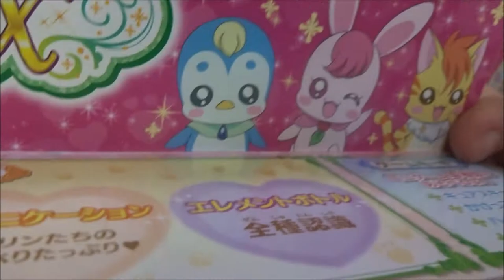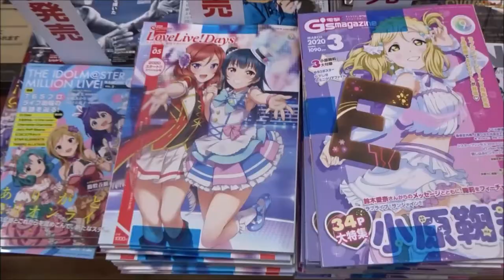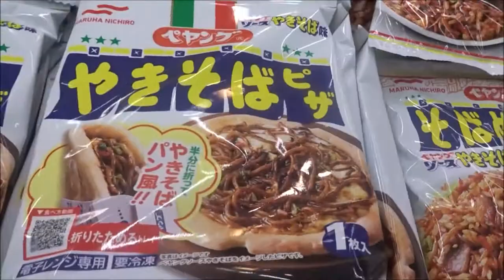ヒーリングっどプリキュア キュアタッチ変身ヒーリングステッキDX(1)【Healin' Good♥Precure】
花寺 のどか / キュアグレース 悠木碧
沢泉 ちゆ  / キュアフォンテーヌ 依田菜津
平光 ひなた  / キュアスパークル 河野ひより
ヒーリングアニマル
ラビリン 加隈亜衣
ペギタン 武田華
ニャトラン 金田アキ
ラテ 白石晴香
テアティーヌ 戸田恵子
ビョーゲンズ
ダルイゼン 田村睦心
メガビョーゲン 後藤光祐
花寺 たけし 花輪英司
花寺 やすこ 村井かずさ
エレメントさん
花のエレメントさん 花守ゆみり
オープニングテーマ
「ヒーリングっど?プリキュア Touch!!」
エンディングテーマ
「ミラクルっと?Link Ring!」

Healin' Good 光之美少女
「手と手でキュン!ハートつないで地球をお手当て!」
映画 プリキュアミラクルリープ みんなとの不思議な1日

500万回再生達成
918万1246再生(2020.1.1.)
3年間で動画1万本
Hiroshima Prefecture
Itsukushima Shrine
 毎日投稿
広島youtuber
次世代 youtuber
１日10万回再生
１００万回以上再生されている動画、チャンネル